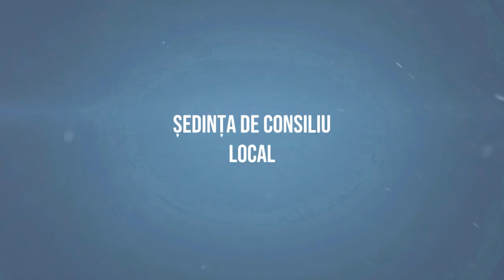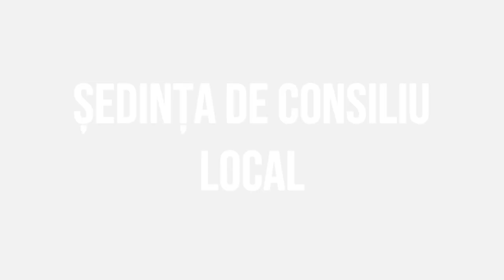# UNGURENI - Sedinta Consiliului Local din 28 aprilie 2023 FILMARE # EXCLUSIV TV